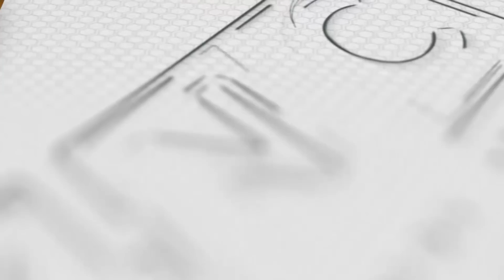Engkwentro sa Negros, 4 NPA ang Patay|KNC UPDATE 6pm May 22, 2023 (Monday)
Napigilan ng militar ang pagtatangka ng mga miyembro ng New People’s Army (NPA) na maghasik na takot sa mga residente sa Barangay Trinidad, Guihulngan City, Negros Oriental. Linggo ng madaling araw, May 21. Apat na miyembro ng Central Negros 1 Front ng NPA ang nasawi sa engkwentro na tumagal ng dalawampung minuto.  Ayon sa 62nd Infantry Battalion ng Philippine Army, nadiskubre ang mga labi ng apat na rebelde na iniwan ng kanilang mga kasamahan matapos ang sagupaan sa Sitio Cambawgon  May na-recover din na ilang mga armas ang mga gamit . Noong sabado, nasa limang npa ang napatay ng tropa ng militar sa isa pang sagupaan sa Brgy. Quintin Remo, Moises Padilla, Negros Occidental.

Ngayon Na!